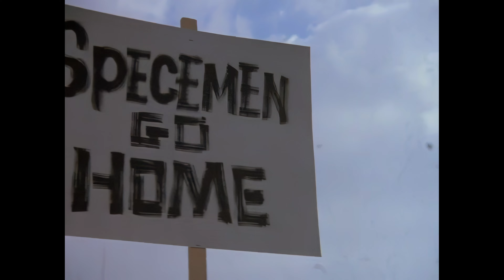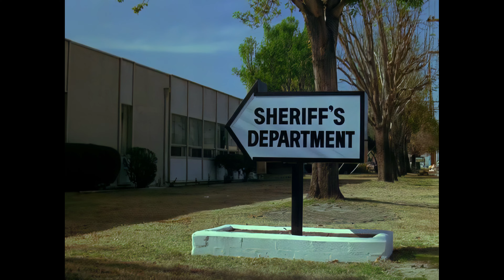The Fall Guy. Spaced Out. Upscaled to 4K, Action, Adventure, Comedy.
A small town starts believing a bunch of aliens robbed the local bank and start panicking, but Colt and the gang think otherwise.

Director: Daniel Haller
Created / Written by: Glen A. Larson, Burton Armus.

Bazooka Bunny up scaled this original T J Hooker series with the latest AI up scaling software to 4K.
Spaced Out.

Res: 3840x2160
Air date of episode: 16th Feb 1983
4K AI upscale by Andrew Dymond